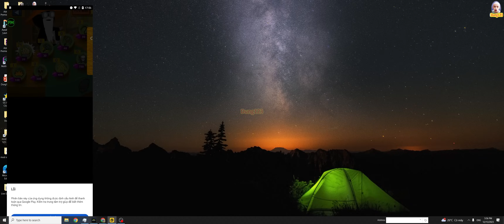UNLOCK FULL SKIN STATUE SWORDWWRATH STICK WAR LEGACY